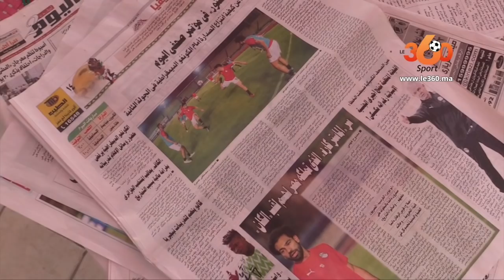Le360.ma •خاص من القاهرة.. الصحف المصرية تتحدث عن جديد الأسود.. وتتطرق لفوز الكوت ديفوار